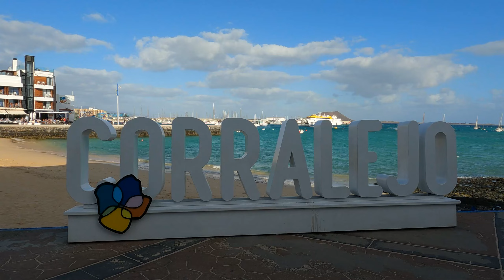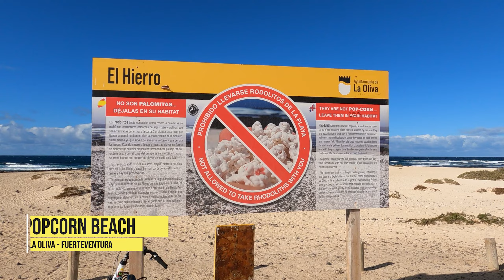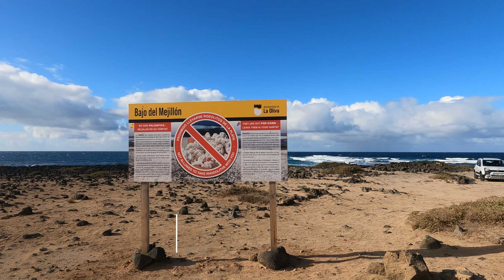CORRALEJO - FUERTEVENTURA TRAVEL GUIDE -SPAIN - 2022 - 4K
Corralejo is a town situated in the northernmost part of the island of Fuerteventura, in the municipality of La Oliva. Surrounded by an unusual landscape of dunes, the town combines the traditional seafaring flavour of its port with interesting tourist activity.

The town of Corralejo provides one of the most seafaring images of Fuerteventura. Its centre is a fishing port, built around which is a picturesque collection of houses which today enjoy intense tourist activity.
One of the main attractions for tourists in Corralejo is its extensive coastline of heavenly beaches of fine golden sand beside a sea of turquoise waters. Thanks to the excellent infrastructure, you can do water sports such as scuba diving, windsurfing or water skiing.

0:00 Playa de los Verilitos
0:34 Playa de la Goleta
0:44 Playa de Corralejo Viejo
1:43 Muelle Chico
2:17 Marina de Corralejo
2:40 Molino Domingo Estevez R
2:44 Molina de Manolo Hierro
2:48 Shopping street
3:42 Popcorn Beach
4:08 Playa Bajo del Mejillon
4:42 Playa de Majanicho